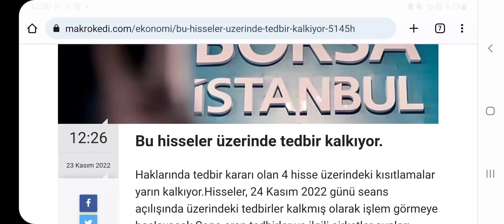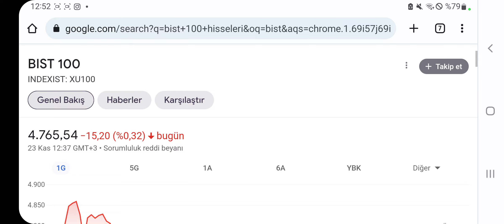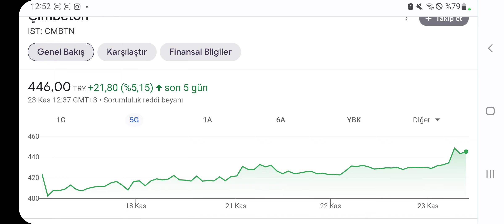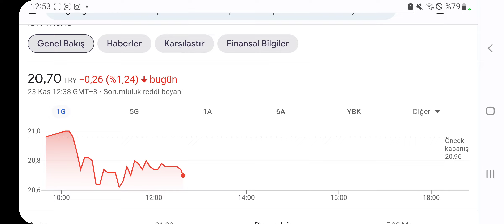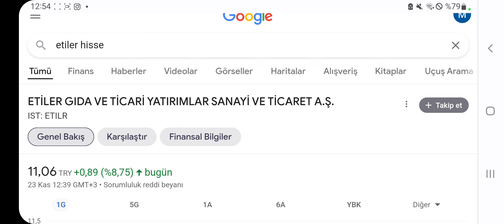O HİSSELERDE TEDBİR KALKIYOR! O hisselerden 2'si Tavana Gidiyor!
Borsa İstanbul'da 4 hisseden tedbir kararı kalkıyor. Bu hisselerden 2'si tavana yakın seyir ederken bir tanesi iyi yükselmiş durumda Biri de kırmızıda...
2 ŞİRKETİN HALKA ARZI SPK TARAFINDAN KABUL EDİLDİ!